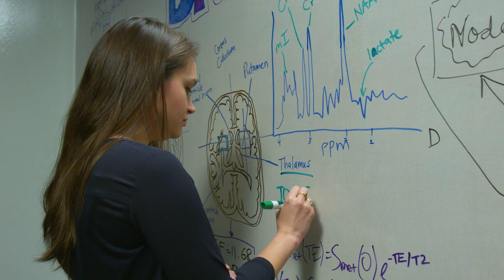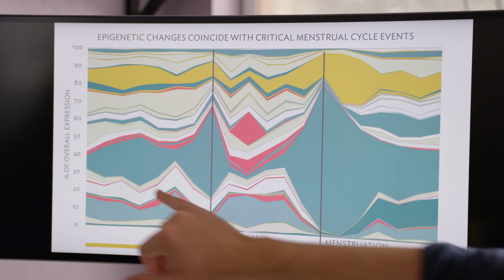Empowering Women Through Personal Health Data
Ridhi Tariyal, MBA '09, is the co-founder of NextGen Jane, a diagnostic technology company empowering women to understand their bodies and reveal important reproductive health information. As a 2014 Blavatnik Fellow, Tariyal and her co-founder and former Harvard researcher, Stephen Gire, developed NextGen Jane's smart tampon at their lab now based in Oakland, CA.